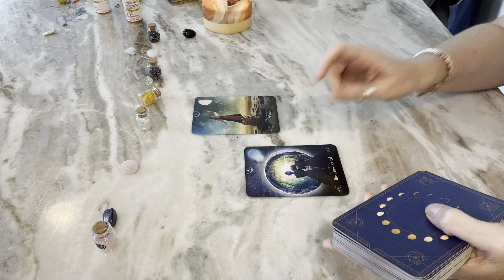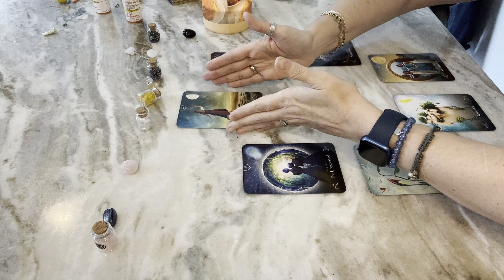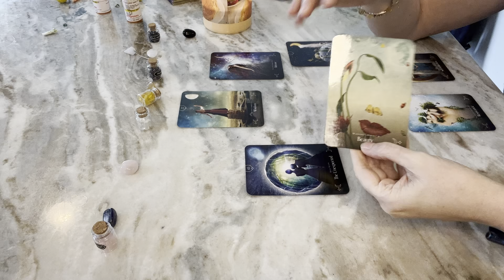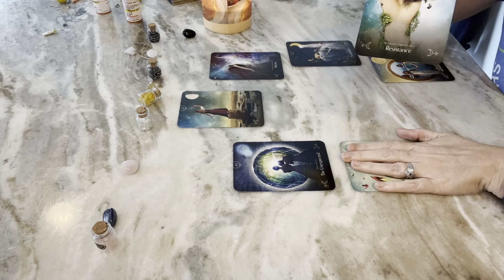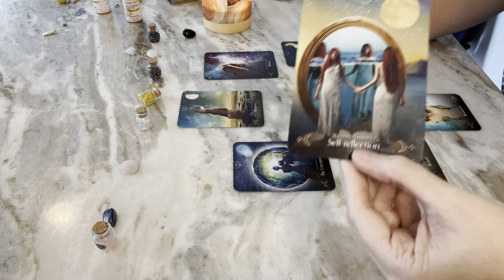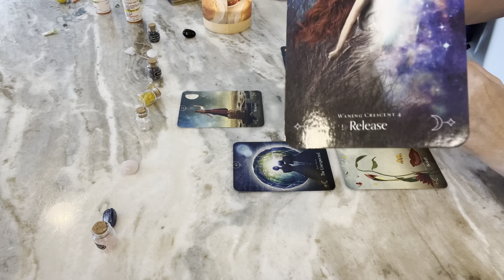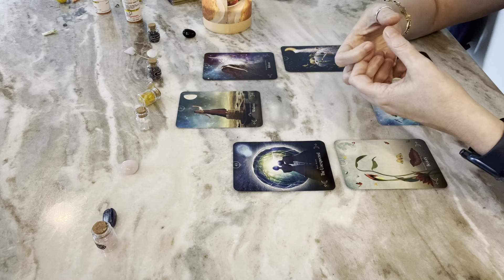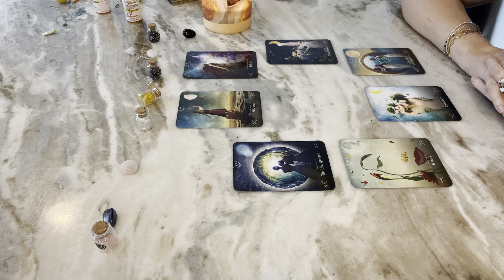LEO MOON- 🧐Faced with Decisions- This will help you make the right choice!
Leo Tarot Moon General Reading. Peace and Love to you all! ✌️❤️